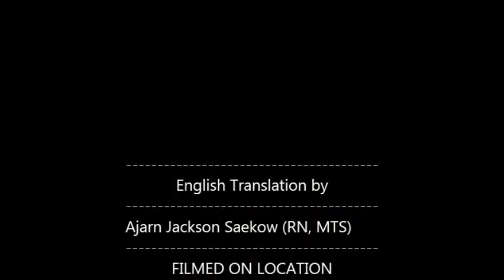คริสตจักรไทย/ลาว Sermon การสถาปนาปุโรหิต Ordination of the Priests 12/1/13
คริสตจักรไทย/ลาว การสถาปนาปุโรหิต Ordination of the Priests 12/1/13

ข้อพระธรรมScripture: อพยพ ๒๙:๑-๗,๑๙-๒๑  Exodus 29:1-7,-9-21
โครงเรื่อง:   ขันตอน ๖ ขั้นในการสถาปนาปุโรหิต
        The 6 steps in the priests' s ordination:

1)ให้ถวายเครื่องบูชาต่าง ๆ (๑-๓)
   Let them gives many kinds of offerings. (1-3)

2)ชำระเขาด้วยน้ำ (๔)
   Washing them with water. (4)

3)สวมเครื่องยศให้อาโรน (๕-๖)
   Put priestly garments on them. (5-6)

4)เอาน้ำมันเจิมเทลงบนศีรษะ (๗)
   Pouring oil over their heads. (7)

5)เจิมตั้งเขาไว้ (วางมืออธิษฐาน) (๗)
   You shall anoint them. (7)

6)ประพรมด้วยเลือด (๑๙-๒๑)
   Sprinkling them with blood. (19-21)